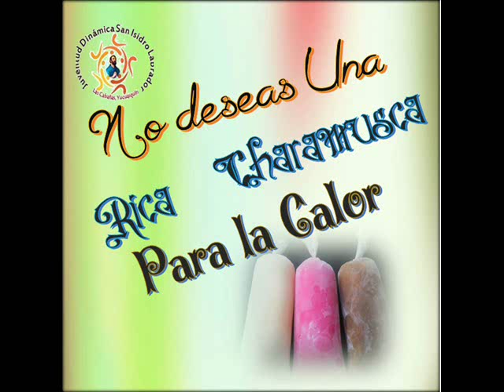La Charamusca - La Maquina